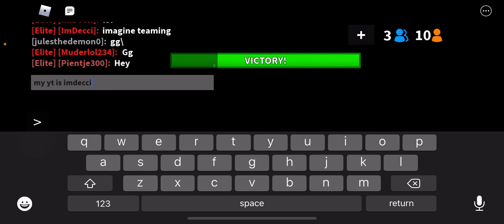teamers exposed in 4k :)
they apparently didnt care i was rec so maybe they thought i was lying lol